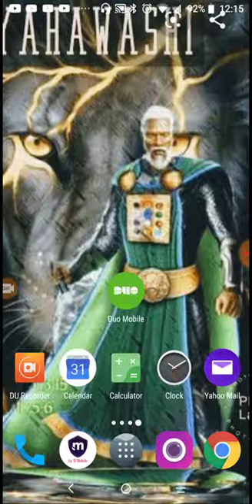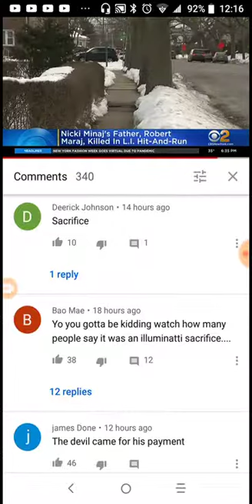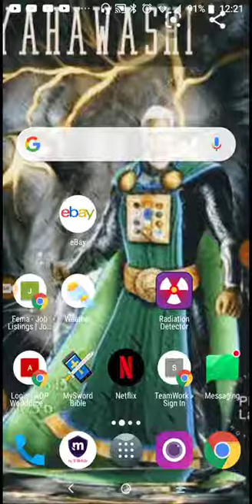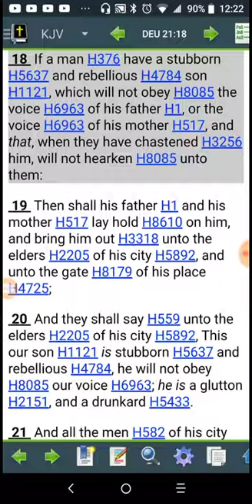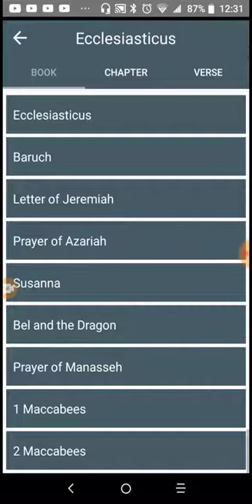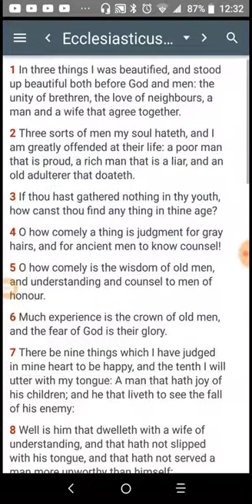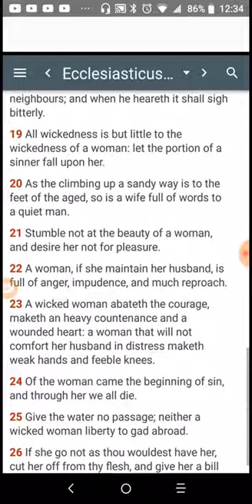Yahawah's Wrath Knows No Bounds!!!